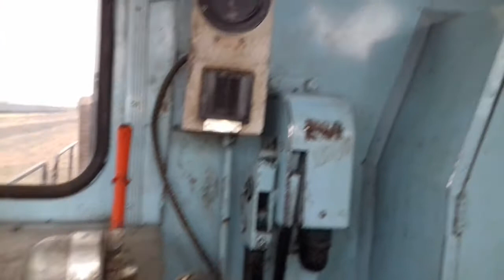Tharmal pawer plant jila jhalawar